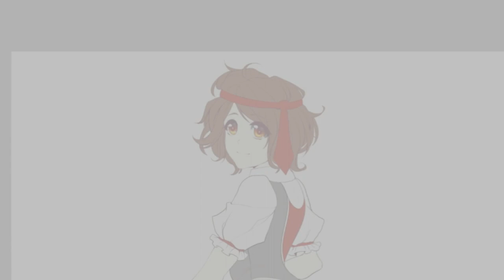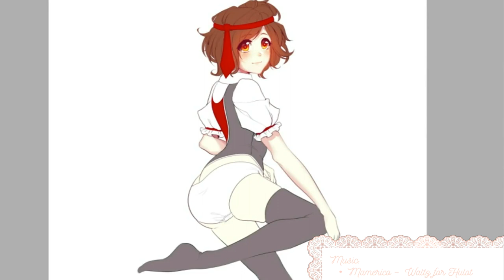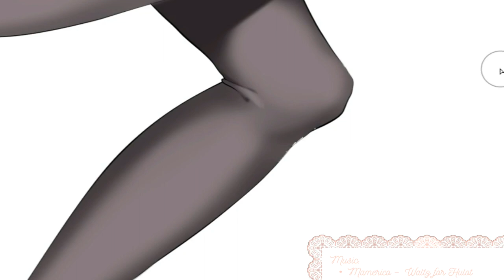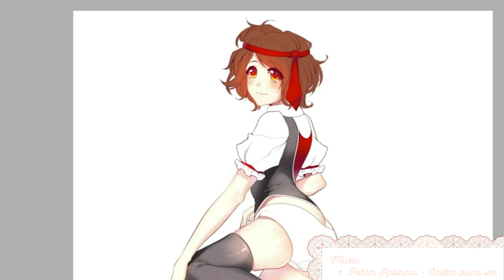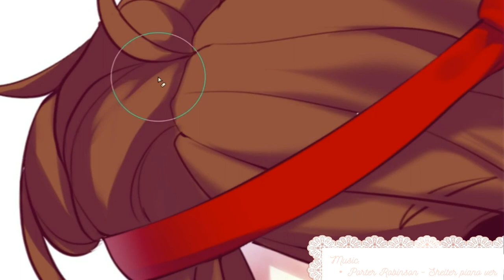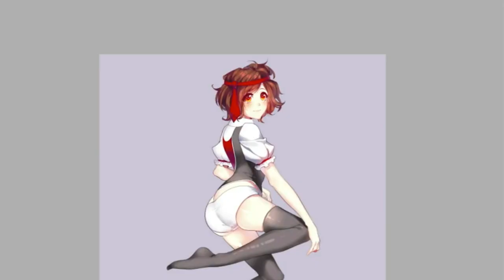【Speedpaint №2】✰ KIOKU // Paint Tool SAI